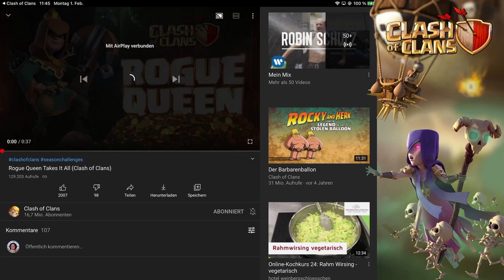MAL WAS NEUES AB FEBRUAR | Clash of Clans | COC | deutsch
Neuerungen ab Februar kurz angesagt.

Titel des Videos: MAL WAS NEUES AB FEBRUAR | Clash of Clans | COC | deutsch